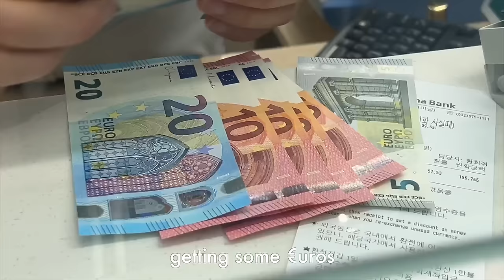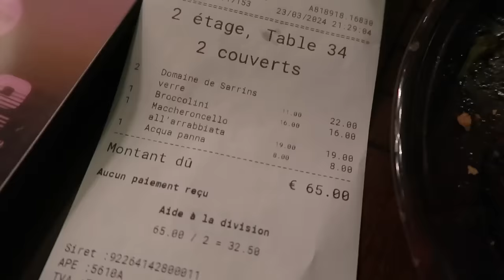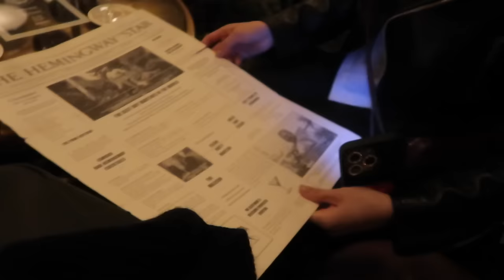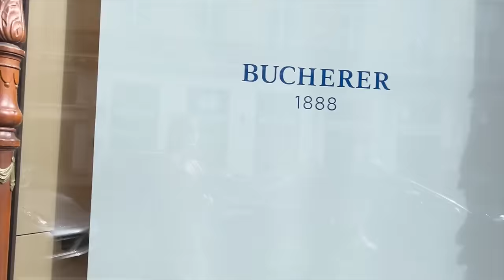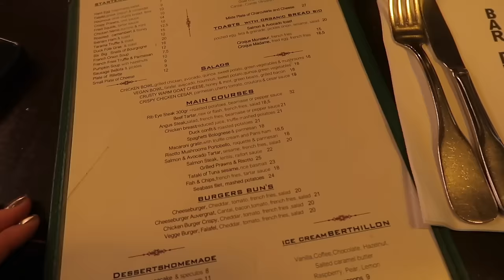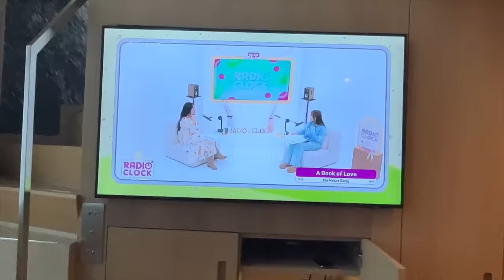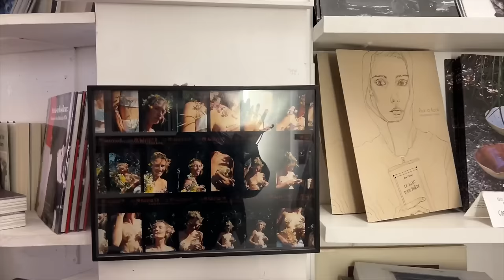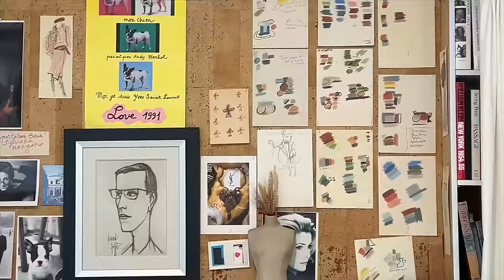My first time in Paris 🇫🇷 THREE day trip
Before we start the new series, ADULTING 2.0, we got a quick trip to Paris vlog with Joan!

❪ OUTFIT / ITEMS  ❫

❪ STAY UPDATED ❫

❪ Filmed on ❫
iPhone 14